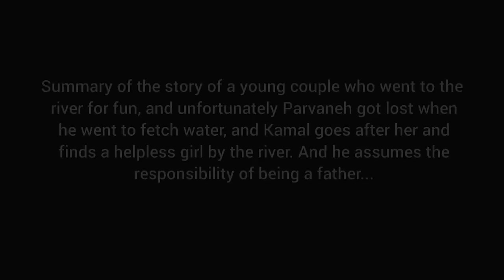How to Build a Bathroom in the Mountains: Kamal and Umm al-Bani's Hut Adventure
In this episode of Hut Adventures, Kamal and Umm al-Bani show you how to build a bathroom in the mountains. They will teach you how to dig a pit, how to make a toilet seat, how to install a water tank, and how to create a shower system. They will also share some tips on hygiene and sanitation in the wild. Watch now and discover how they manage to have a comfortable and clean bathroom in their hut in the mountains.